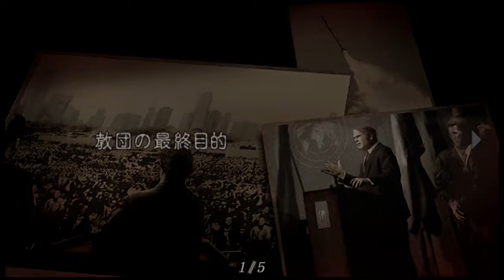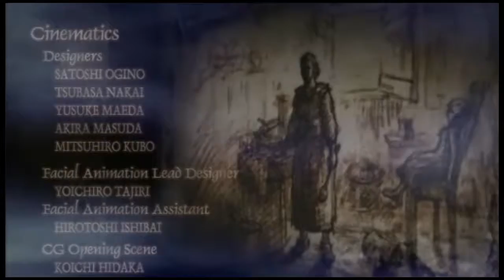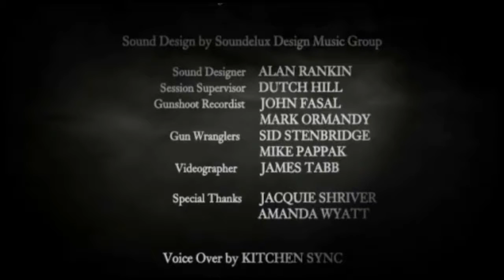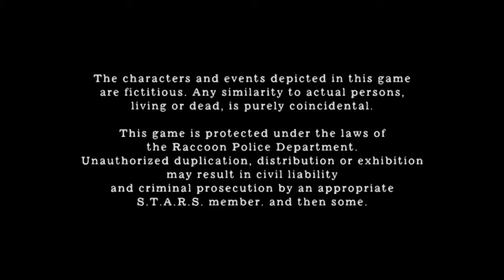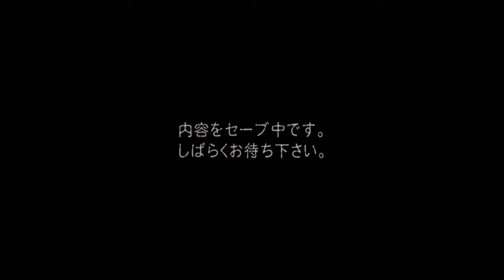【2月20日ライブHD版再録】バイオハザード４：２周目まったりプレイ Part 17 【PS4】最終回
※この動画は2017年2月20日にライブ配信した動画の画質を上げたものです。

【PS4 版】バイオハザード４
２周目をまったりプレイしています。
今回は最終回です(^_^;)

※動画の上がりたては画質が良くありません。
時間を空けてからご覧いただくことをお勧めいたします。